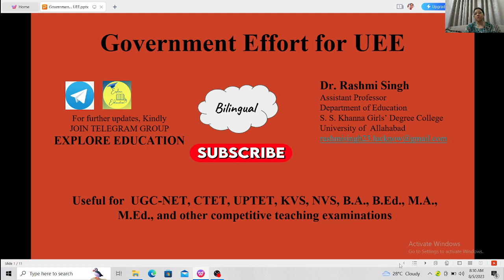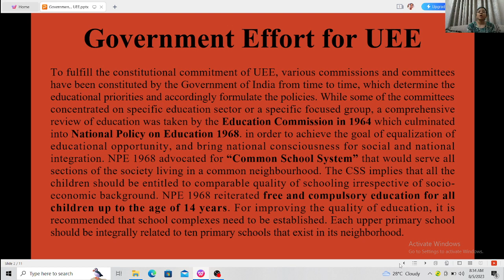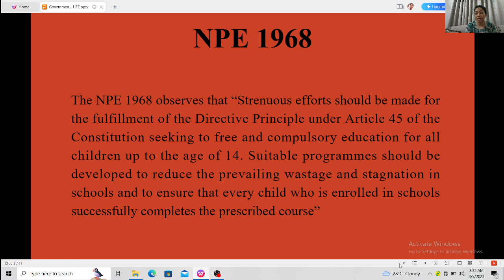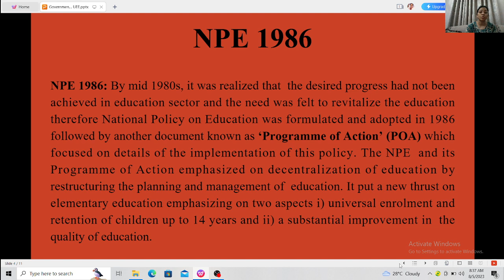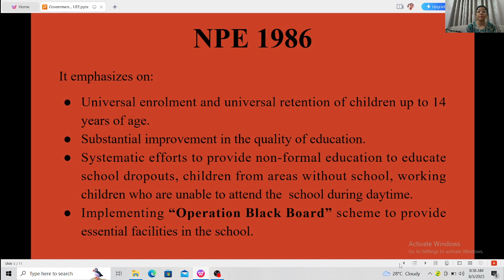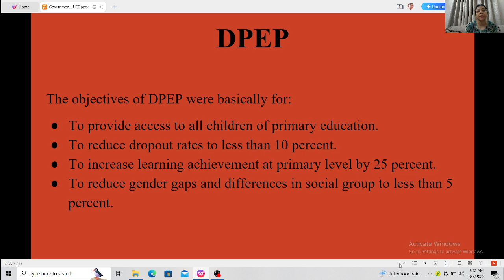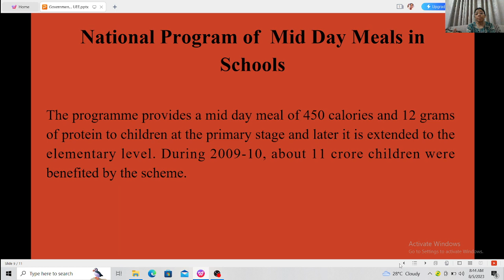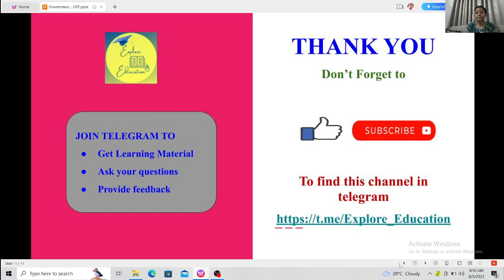Government Efforts for UEE